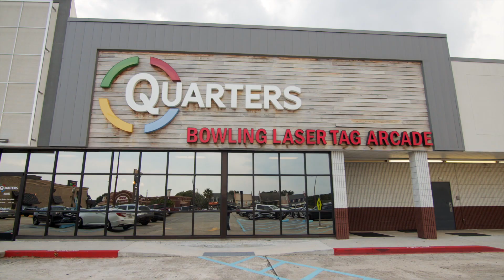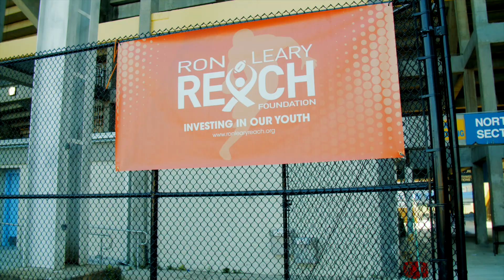Ron Leary Elite Football Camp -Baton Rouge (2019)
The 2019 Ron Leary Elite Football Camp, presented by the Ron Leary REACH Foundation.